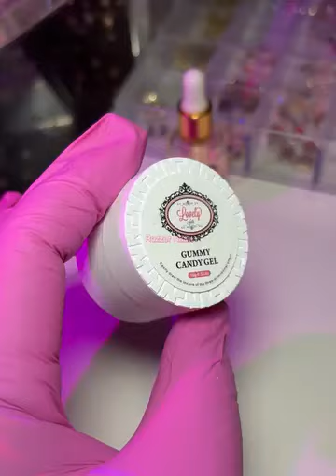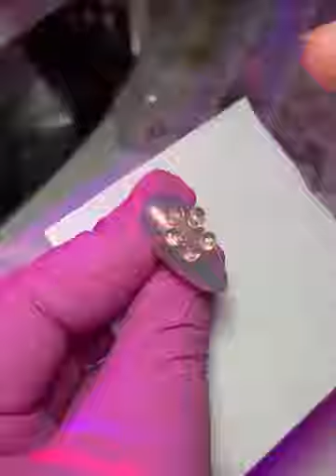3D Gel flower - Trendy Nailart